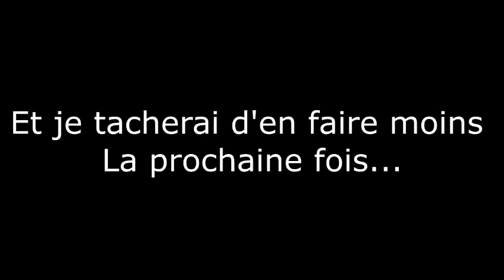La voleuse 1 -AMOUREUSE??!!!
Premiere Animation de ma part..
Purée.. Ça a pris 3 mois '--'
Bon mes épisodes seront plus court, pour etre plus regulier...